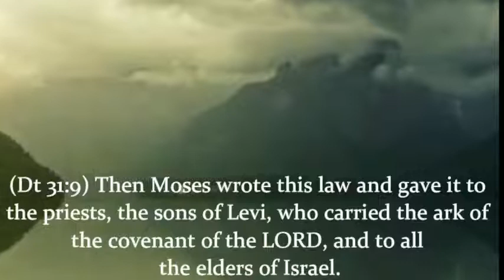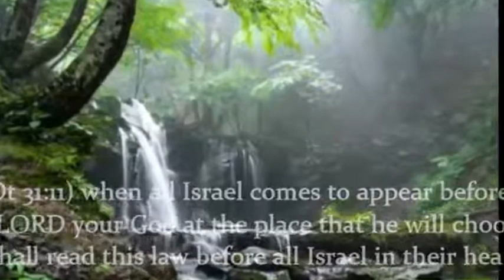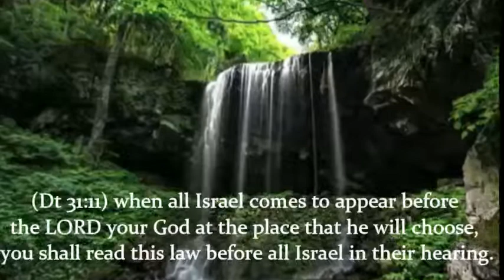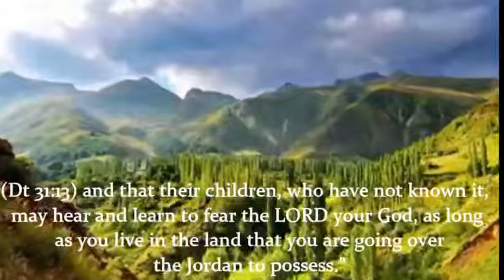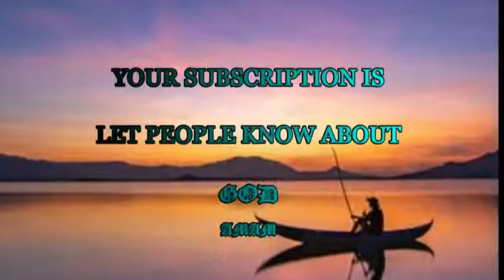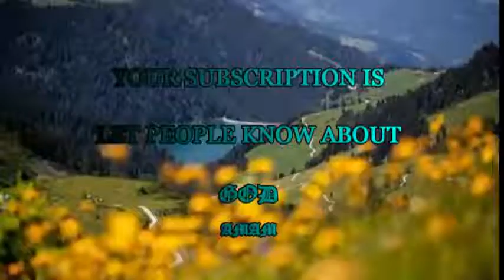DAY FORTY-ONE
Suppose you came upon Jesus on day forty-one—the day immediately following his temptation in the wilderness. His face is shining. He’s rejoicing, praising the Father, because he’s won a great victory.

You see Jesus exuding life and confidence. Now he’s ready to face the powers of hell. So he sets off boldly for the great cities that lie in darkness. He preaches the gospel, sure of God’s Word. And he heals the sick, knowing his Father is with him.

Now, as you examine your own life, you see just the opposite. You’re still facing your own dry wilderness experience. You’ve endured fiery attacks from Satan, and your soul is cast down. You can’t help thinking, “Jesus never did go through trials like mine. He was above all this.”

You may see a minister who appears strong in faith; he sounds so assured of God’s presence that you think, “He’s never had any problems like mine.” If you only knew! You were not there when God called this man to preach and then led him into a wilderness to be tempted sorely. You weren’t there when he was reduced to nothing, cast down in despair. And you don’t know that often his best sermons have come out of the testings of his own life.

Paul warns us not to measure our righteousness against what we think is another’s: “We dare not make ourselves of the number, or compare ourselves with some that commend themselves: but they measuring themselves by themselves, and comparing themselves among themselves, are not wise” (2 Corinthians 10:12).

We can’t read the hearts of others. Who would have known on day forty-one that Jesus had just emerged from a long, horrible temptation? Who’d have known that the glory they saw in him sprang from a struggle worse than any they would ever endure?

We are to look only to Jesus. And we’re to rely only on his righteousness, his holiness. He has given us all equal access to it.

God loves you in your testing times. His own Spirit has led you into the wilderness. Yet his own Son has already been there—and he knows exactly what you’re going through. Let him complete his work of building into you utter dependence and trust in him. You’ll come out with confidence—and godly compassion and strength to help others.